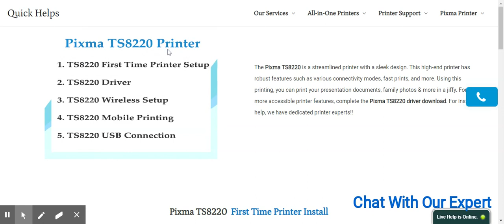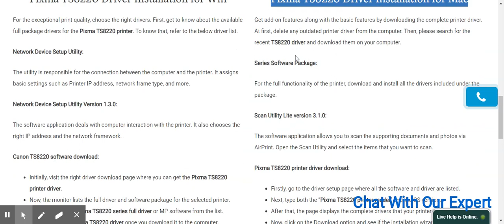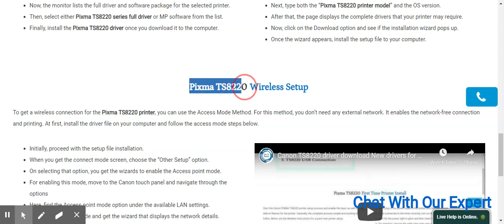How to setup Canon ts8220 printer | ts8220 Driver Download (New 2020 Guide)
How to setup Canon ts8220 printer | pixma ts8220 Driver Download (New 2020 Guide)